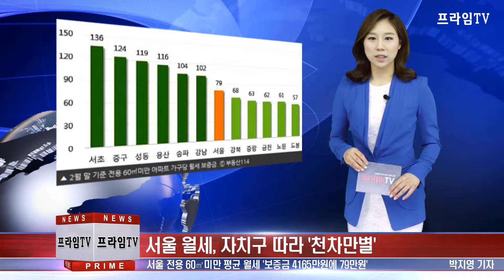[프라임TV] 프라임경제 헤드라인-조지수 아나운서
부동산써브의 설문조사 결과 전국 개업공인중개사 70%가 정부의 금리인하 정책으로 주택 매매가 늘어날 것으로 전망했습니다. 금리인하로 인해 주택구매력이 높아져 매매거래가 늘어날 것이라는 긍정적 기류가 작용한 것으로 예상됩니다.

국민건강보험공단이 지난해 건강보험증대여·도용으로 인한 부당수급 적발 건수와 금액이 지난 2010년에 비해 약 1.5배 증가했다고 밝혔습니다. 공단이 2010년도부터 연 2회 기획조사를 통해 부당수급 적발을 강화했는데, 그 결과 지난 5년간 17만 건에 해당하는 부정사례를 적발했다고 전했습니다.

취업포털 커리어가 구직자 484명에게 '대학 전공이 취업에 도움이 되는가'에 대한 설문조사를 실시한 결과 구직자 59.09%가 '그렇지 않다'라는 답변을 내놨다고 밝혔습니다. '전공과 무관한 직무에 지원하는 이유는 무엇인가'라는 질문에는 24.32%가 '하고 싶은 일과 전공이 일치하지 않아서'라고 답했습니다.

사는 곳에 따라 월세가격이 최고 2배 이상 차이 나는 것으로 나타났습니다. 부동산 114에 따르면 2월 말 기준 서울 전용면적 60㎡미만 아파트 평균 월세값이 가장 비싼 곳은 평균 136만원의 서초구이며 가장 싼 곳은 57만원의 도봉구로 이 두 지역 간 월세 차이는 두 배 이상 나는 것으로 나타났습니다.

지금까지 프라임경제 헤드라인의 아나운서 조지수였습니다.